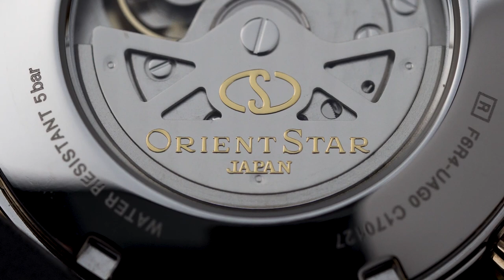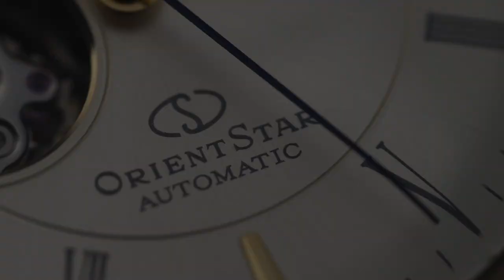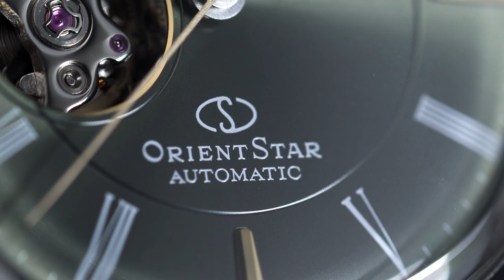HARGA SEBANDING SAMA KARISMANYA! Review Orient Star Open Heart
Kalo jam tangan bisa dipacarin, dari kemarin-kemarin Minwatch udah “nembak” trio Orient Star ini. Ketiganya karismatik, bikin kepikiran berhari-hari!

Semua warna dial-nya gak ada yang gagal. Terinspirasi dari elemen alam, yakni matahari, hutan, dan laut, lihat dial-nya hati jadi adem banget!

Apakah harga sepadan sama karismanya? Tonton review Orient Star Open Heart RE-AT0202E, RE-AT0203L, dan RE-AT0201G sampe habis!